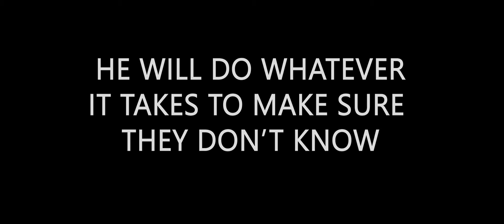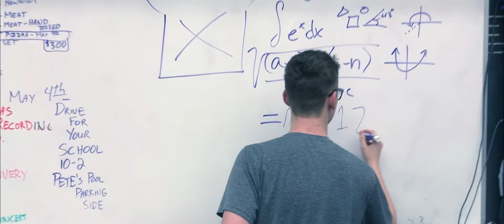Marching Band Day Trailer 2019